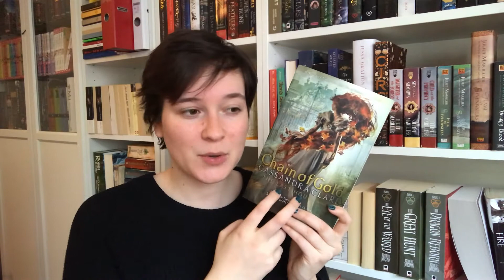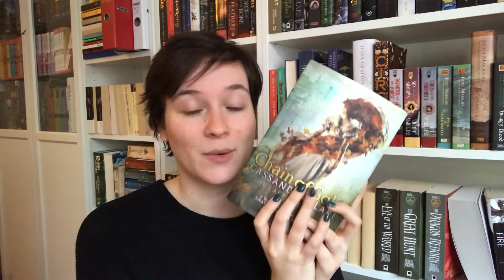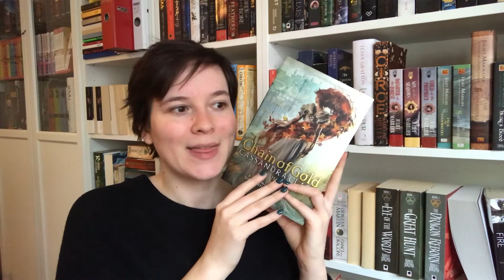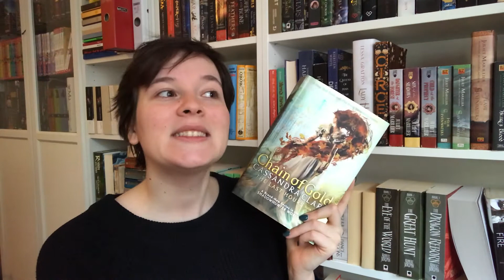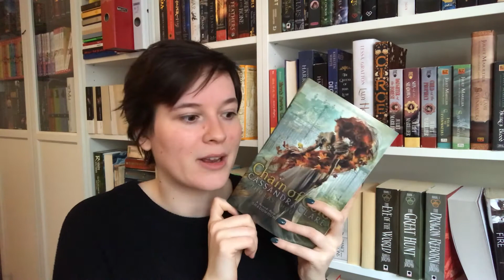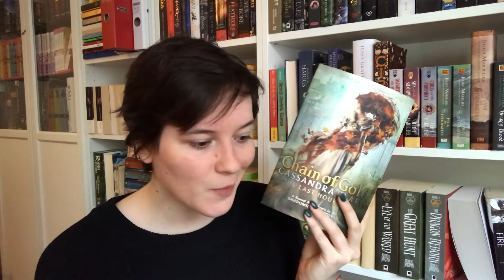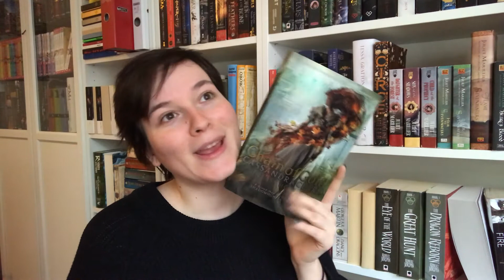Chain of Gold Spoilerfree Review and Rant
I did not know what to title this video so let's hope no-one misunderstands and ppl watch until the end (altho, who're we kidding this is the internet o_o)

Representation in Fantasy (I rewatched it and actually don't think I got my points across very well, but here it is anyway :P)